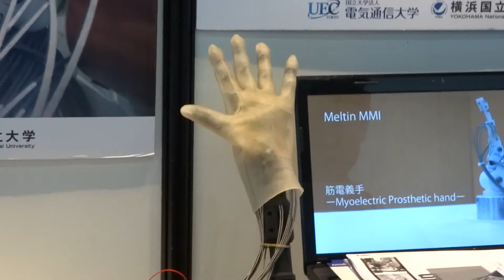ハイテク義手 高機能筋電義手/high performance myoelectric upper limb prosthesis/2014.10.24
デジタルコンテンツエキスポ2014で展示されていた筋電義手です。
これでつかむのなら5kg、つまむなら1kgは持ち上げられるそうです。

信号は筋電位を利用しているのですが、普通に腕を動かすのと同じよう脳から腕へ流れてきた信号を利用するのではなく、任意の信号をタグ付けして対応する動きが出るようになっています。

なので腕にセンサーを貼り付けてもすぐ本物の腕のように動かせないかわりに、腕以外でも筋電位が発生する部位なら利用することが出来ます。

また価格も他の義手に比べると非常に安く価格破壊を目指そうとしているそうです。
製作は株式会社メルティンMMIさんです。
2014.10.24